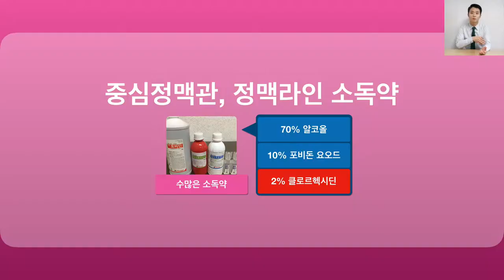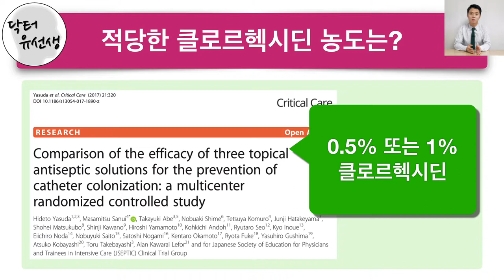중심정맥관 소독, IV line 소독약 꼭 알아야 할 내용 정리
안녕하세요, 닥터유선생입니다.

중심정맥관을 포함하여 혈관으로 투여되는 약물을 위해 삽입되는 카테터에 감염이 발생하면 국소 부위 감염부터 전신 패혈증까지 나타나 생명이 위험해질 수도 있습니다. 이러한 카테터 관련 감염은 1000명중 0.7명 정도에서 발생한다고 알려져 왔으나 최근들어 감소 추세라는 연구결과가 있습니다. 감염을 예방하기 위해 어떠한 소독약을 어떤 농도로 써야하는지 여러 연구가 이루어졌으며 2011년 미국질병통제예방센터(CDC)에서는 0.5% 농도 이상의 클로르헥시딘을 권고하는 내용을 발표했습니다.

이후 여러 연구에서 70% 알코올, 10% 포비돈 요오드, 0.5%/1%/2% 클로르헥시딘의 효과 비교가 이루어졌으며 대부분의 논문에서 클로르헥시딘의 사용을 권장하고 있습니다. 그러나 그 사용 농도에 있어서는 연구마다 차이가 있어 추후에도 연구가 이어져야 할 것입니다.